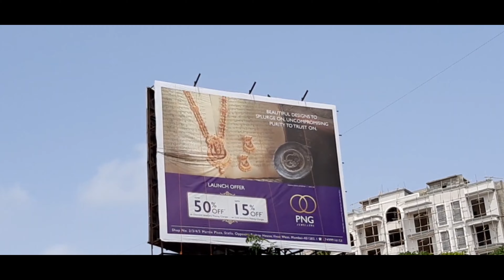best place for photoshoot in mumbai | couple photoshoot | vasai fort | bassein fort |rajesh gaud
Address - Killa Road, Police Colony, Vasai West , Maharashtra 401201.

How to reach vasai fort: Board a Virar bound local train (preferably a fast local) from Churchgate station. Get down at Vasai road. The platform is usually on the right side. Exit the station towards Vasai west. Board bus number 105 to 'Killa Bunder' from the bus stand which is less than 100 meters from the station. The journey takes roughly half hour and the ticket costs Rs 15 per passenger.

hey guys , rajesh here. my new video release .if u searching the best place for photography in mumbai then vasai fort is best for you.

Fort Bassein or Vasai Fort is a large fort in Vasai village, in the Vasai taluka (county) of the District of Palghar, Konkan Division, Maharashtra State, Republic of India. The name "Bassein" is the English version of the Portuguese "Baçaim" (with the "ç" spoken as "s" and with the "m" silent), itself a version of an apparently native name that may have a connection to the Vasa Konkani tribals of the North Konkan region, extending from Mumbai into "South Gujarat." The Marathi name of the place is Vasai.